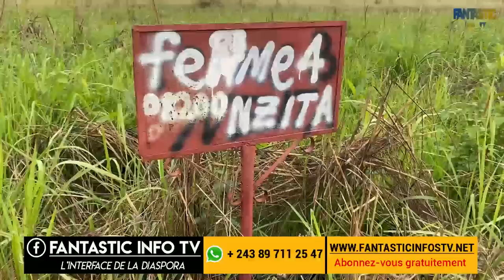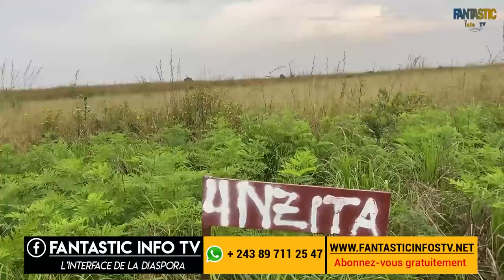MALUKU :CE JEUNE ENTREPRENEUR A PERDU PLUS DE 1500 USD REGARDEZ SON HISTOIRE